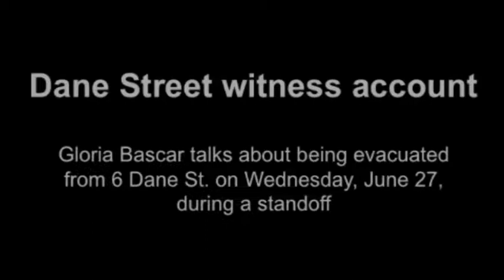Gloria Bascar was evacuated during standoff on Dane Street in Nashua